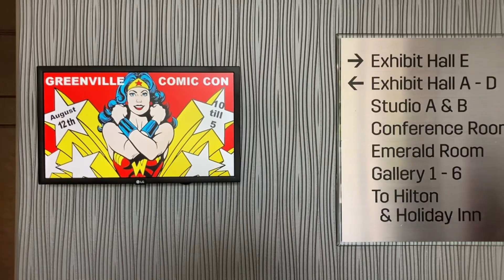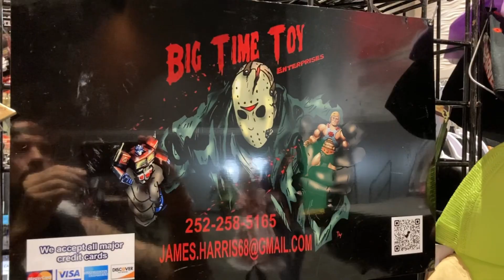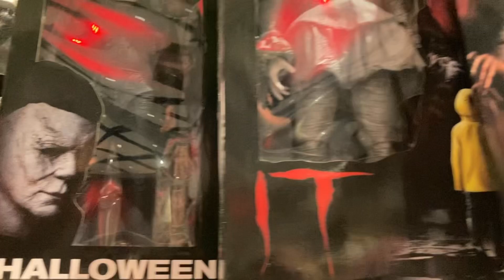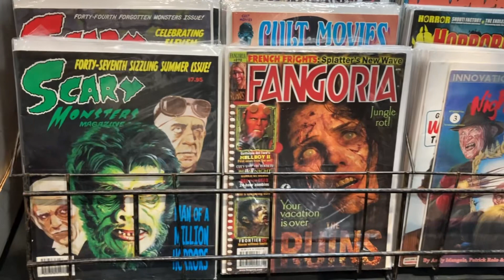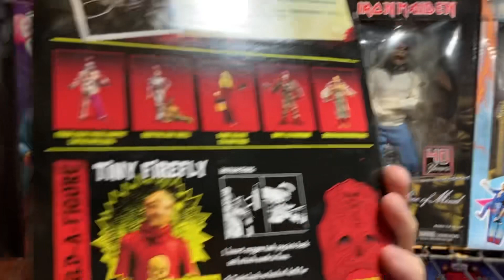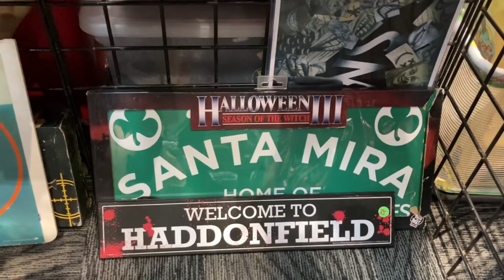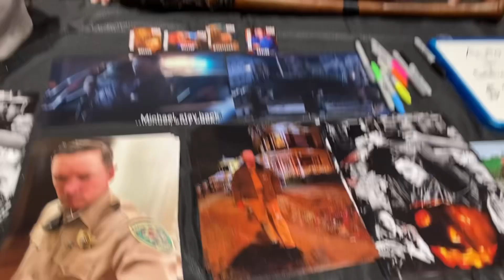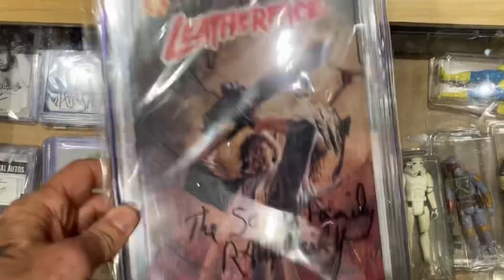Horror Con 2023 Spooky Creepy Fun!!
In this video we travel to Greenville,NC Comic Con that had lots of horror themed Merch and cosplayers!
This video is right in time for spooky season whether you’re looking for scary toys or masks or tshirts this convention had it all so join us if you DARE!!!